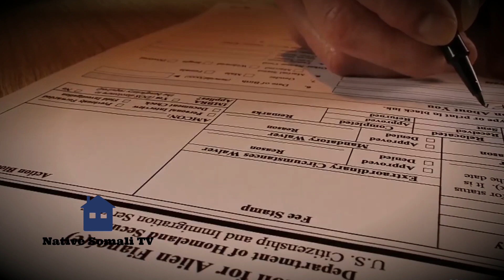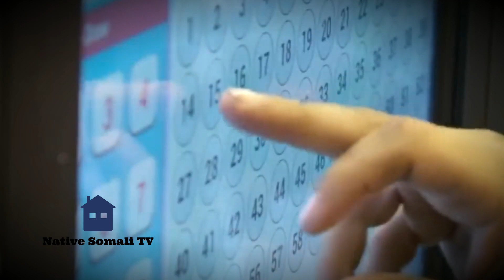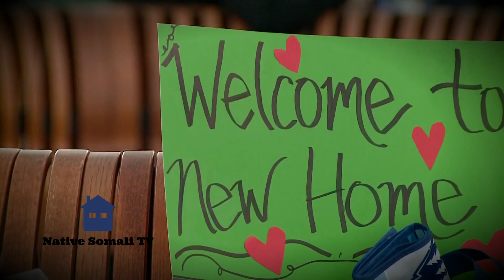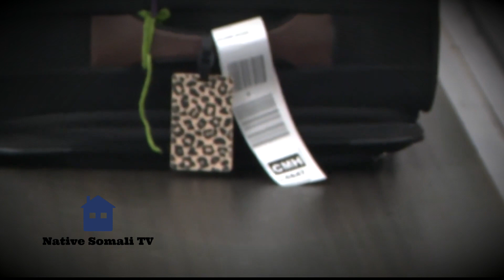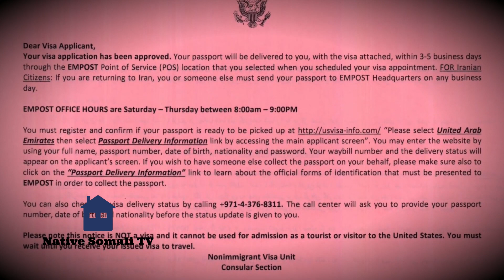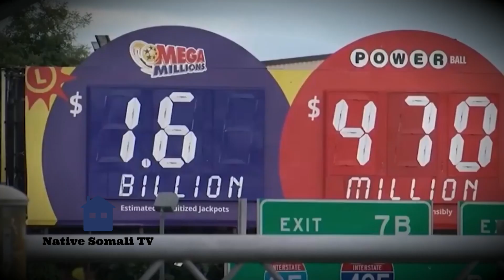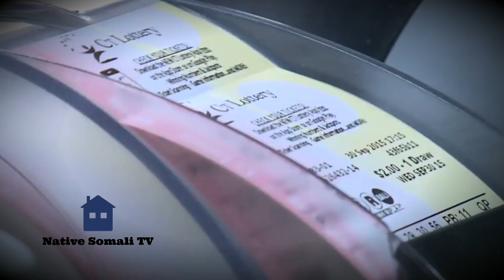Dowlada Mareekanka oo fududeysay Sooga lootiga Balse Arinkaas oo qaar dhaliil kuqaba 1